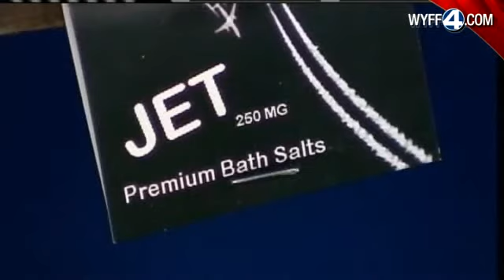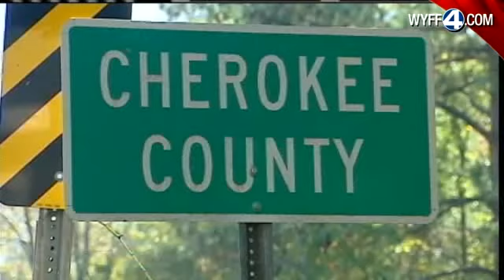New Bath Salts Law Creates Enforcement Confusion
A law passed this week sent SLED asking for guidance from the Attorney General's Office. Plus, it turns out some Upstate agencies aren't being as aggressive as others when it comes to enforcement.